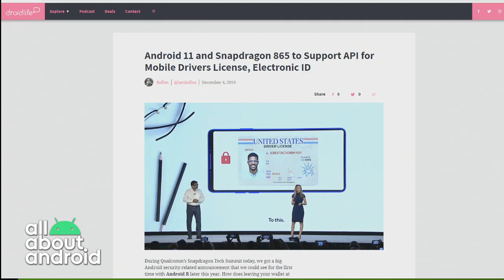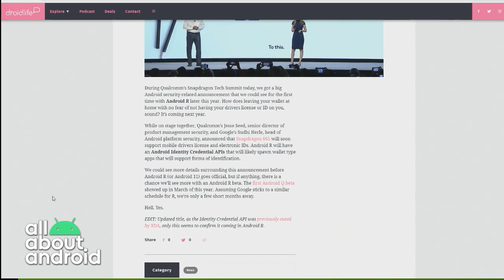Mobile Driver License Support Coming to Android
On All About Android, Jason Howell, Florence Ion, and Ant Pruitt discuss how the newly announced Snapdragon 865 brings support for an API that might bring Mobile Driver License support to Android 11.

Hosts: Jason Howell, Florence Ion
Guest: Ant Pruitt